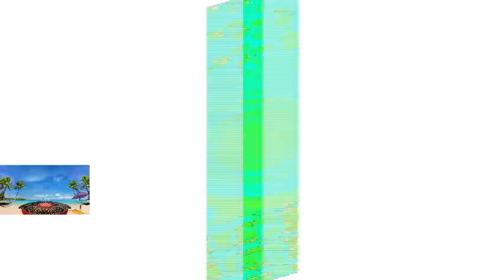Veg Replace Tennis Endless Summer Krabby Patty BBQ 🍔 Bikini Bottom Style SpongeBob Rounds